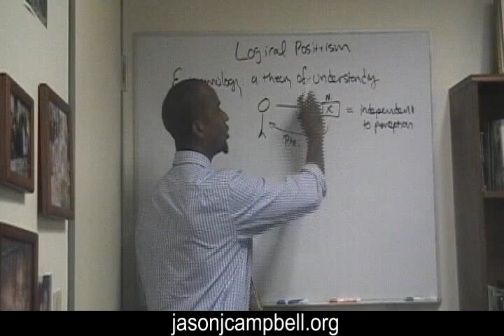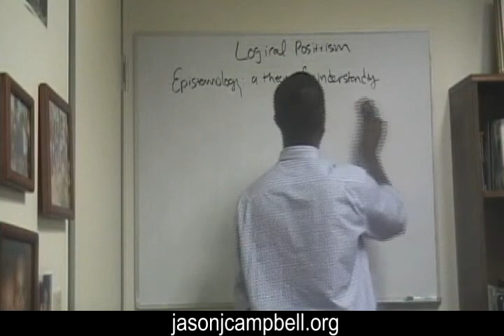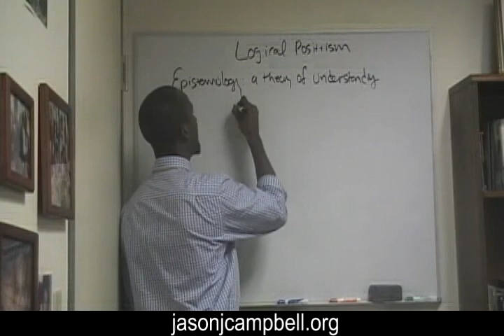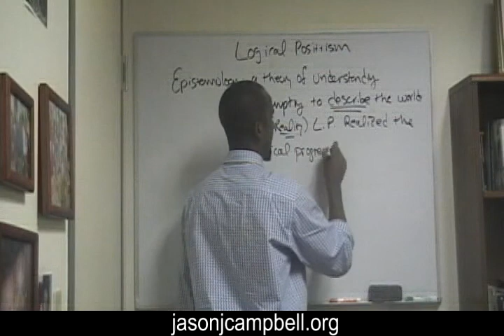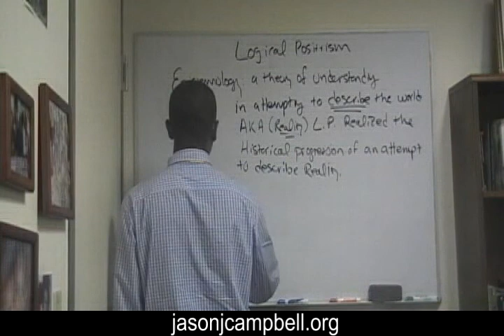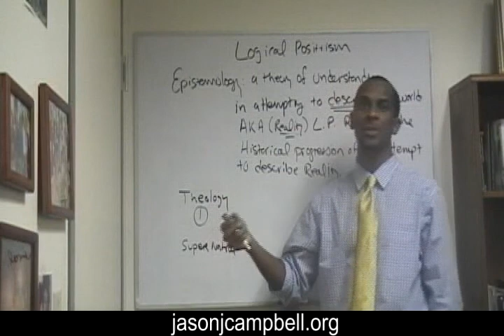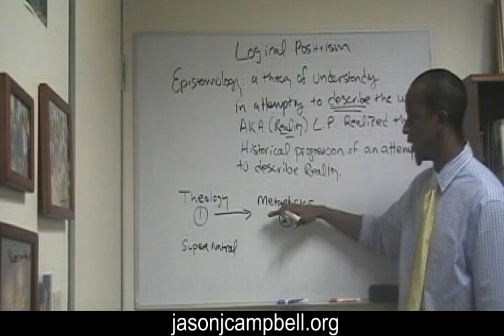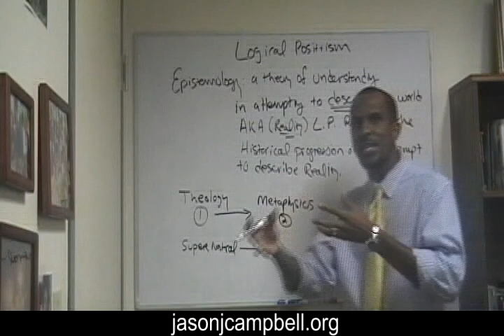What is positivism? 2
positivism